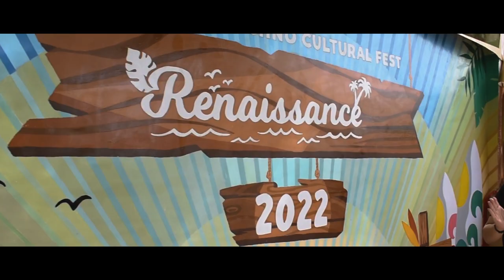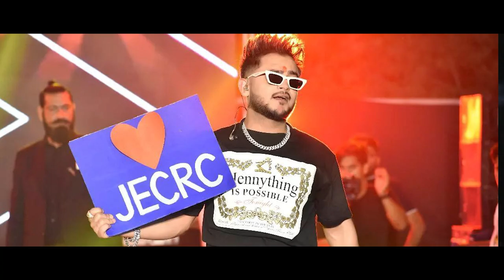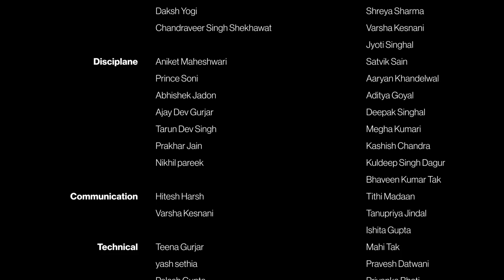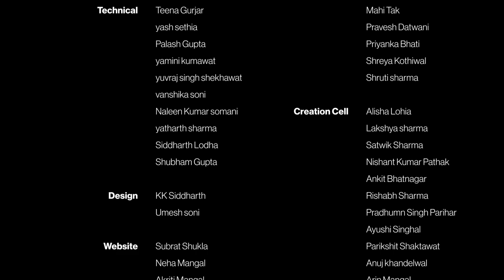JECRC Renaissance After Movie 2022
Reminisce, Rejoice, Repeat !!!
"The best part of memory is making them."  Some memories were unforgettable and so were the ones we made at REN'22.

We bring to you REN'22 after movie to reminisce those day and captures every sentiment - the experiences, the people , the enthusiasm, the laughter and most of all , the memories !

And with this we are starting new chapter , we embark on new journey to set a new standard and break the records , continuing the legacy of Renaissance bigger and better than ever !!!